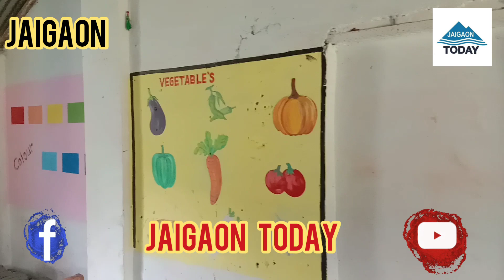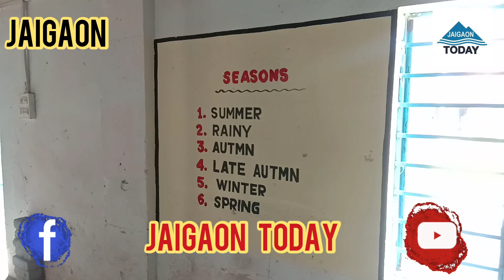Govermemt School being decorated and painted with Cartoons to attract more Children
बच्चो को स्कूल के प्रति आकर्षित करने के उपदेश्य से बनाया सजाया जा रहा है यह स्कूल